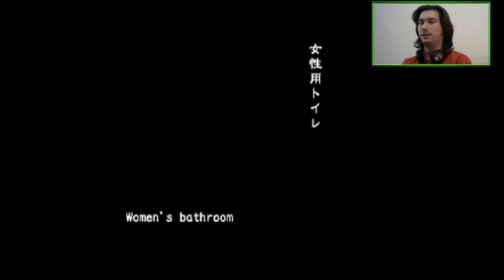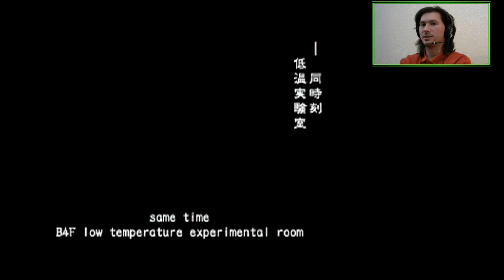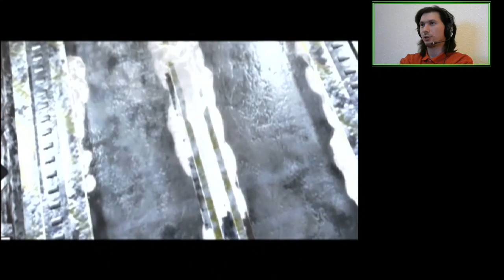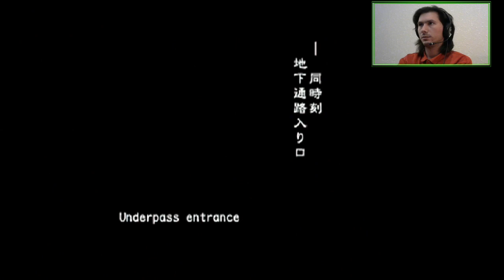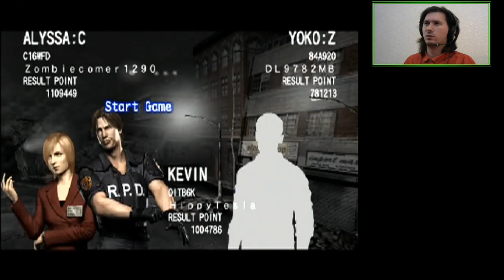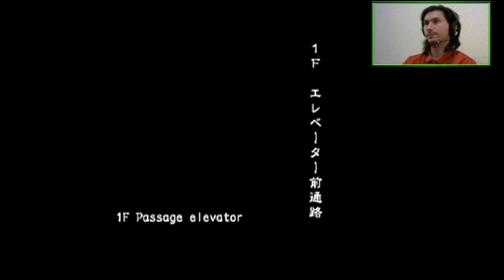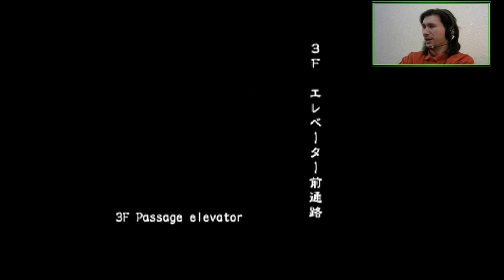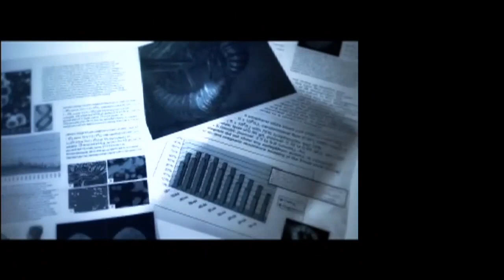A2Z: Kevin Ryman (All Scenarios Online VH FF) | Resident Evil Outbreak [PS2]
The entire run with Kevin. Outbreak to DecisionsDecisions. Very Hard, Friendly Fire.